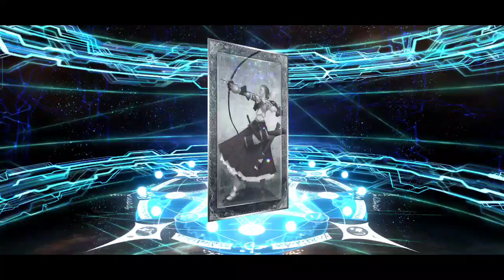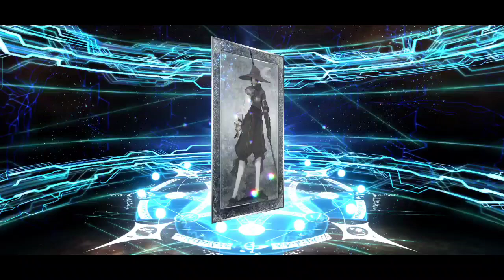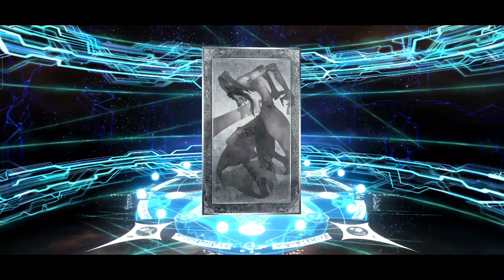Izumo No Okuni Summon - Fate Grand Order